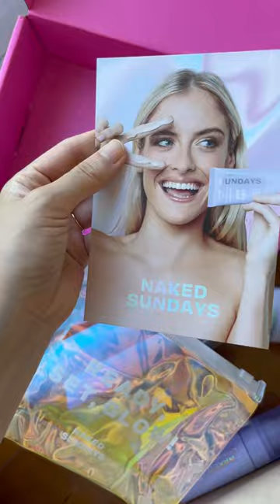Naked Sunday mystery box unboxing ($150 box)